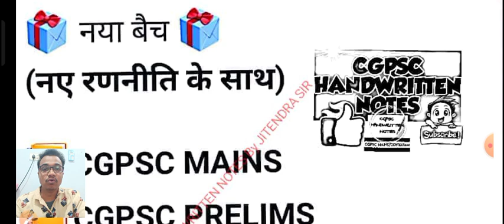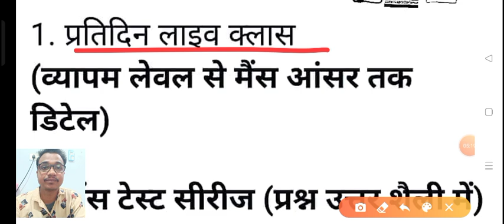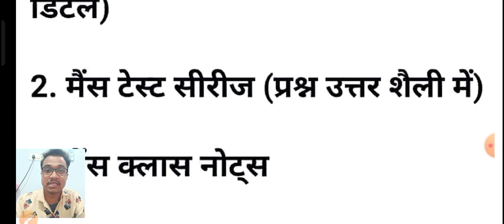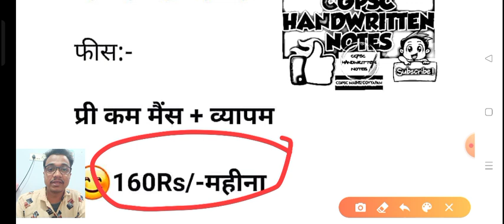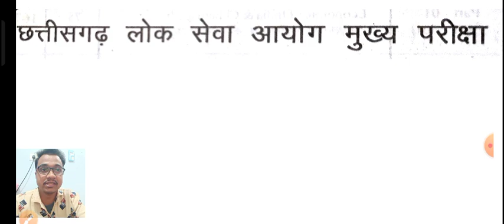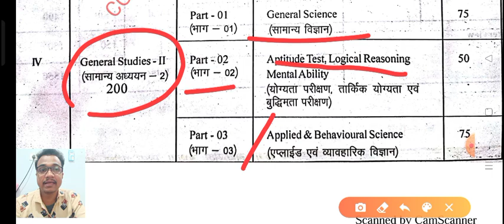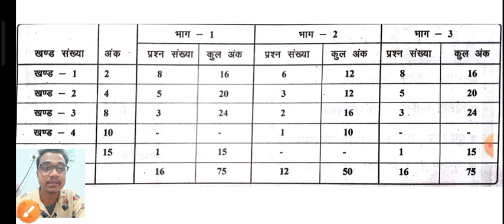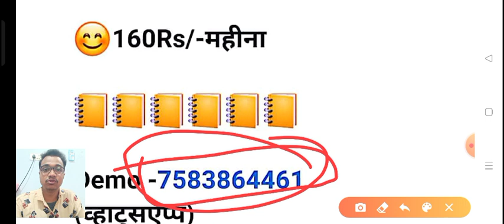नया बैच नयी रणनीति CGPSCMAINS PRECUMMAINS CGVYAPAM LIVECLASS MAINSTESTSERIES PRELIMS/VYAPAM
सम्पूर्ण जानकारी के लिए और डेमो के लिए व्हाट्सएप्प करे -

(कॉल/व्हाट्सएप)

रजिस्ट्रेशन प्रारम्भ है जल्दी करे।।